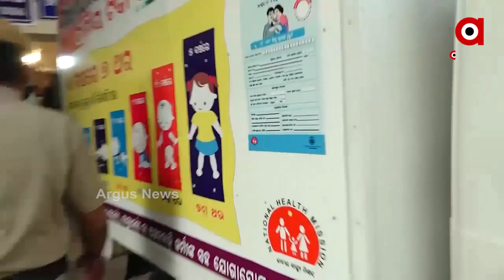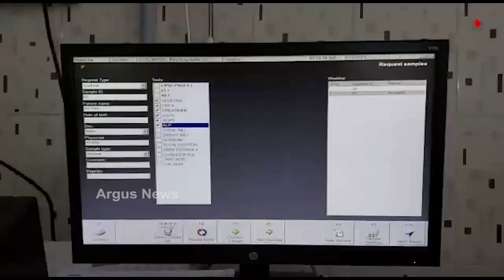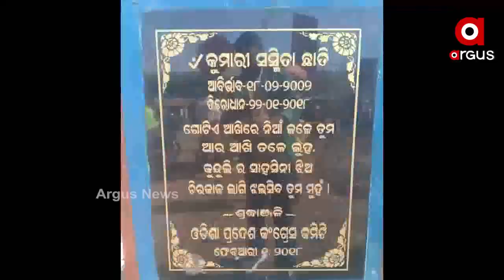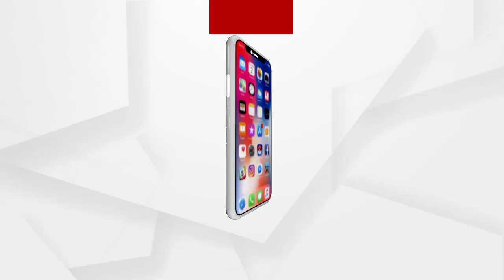Argus Update News 2Pm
ଦୁର୍ନୀତି ବିରୁଦ୍ଧରେ ମୁହଁ ଖୋଲିଲେ ପଡୁଛି ମହଙ୍ଗା.
ଅପର ଇନ୍ଦ୍ରାବତୀ ପ୍ରକଳ୍ପ ଉଦଘାଟିତ.
ସରକାରୀ କାର୍ଯ୍ୟକ୍ରମକୁ ଦଳୀୟ ରୂପ ଦେଉଛନ୍ତି ମୁଖ୍ୟମନ୍ତ୍ରୀ...
ଚାଷୀଙ୍କ ସମସ୍ୟା ନେଇ ବର୍ଷିଲା ବିଜେପି.
ବଢିଲା ଆମେରିକା ରାଷ୍ଟ୍ରପତି ଡୋନାଲ୍ଡ ଟ୍ରମ୍ପଙ୍କ ଅଡୁଆ…
ଢେଙ୍କାନାଳ ମେରାମଣ୍ଡଳୀର ବାଙ୍ଗୁରସିଙ୍ଗା ଗାଁରେ ହାତୀ ଉପଦ୍ରବ…
ପଞ୍ଚଭୂତରେ ବିଲୀନ ହେଲେ ପଦ୍ମଶ୍ରୀ ଡି. ପ୍ରକାଶ ରାଓ.
ଆଜି ମକର ସଂକ୍ରାନ୍ତି...